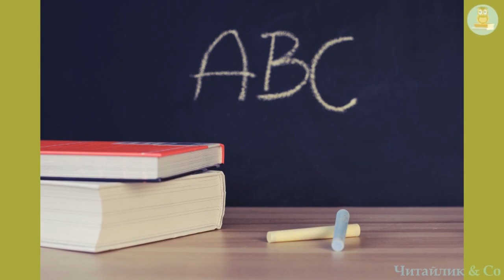Знайомі незнайомці (скорочено, за підр. Савченко 3 кл., НУШ, С.9) – Алла Коваль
Пропоную для вашої уваги це відео із прозовим твором українського автора Алли Коваль "Знайомі незнайомці".  Бажаю приємного перегляду та задоволення від прослуховування.